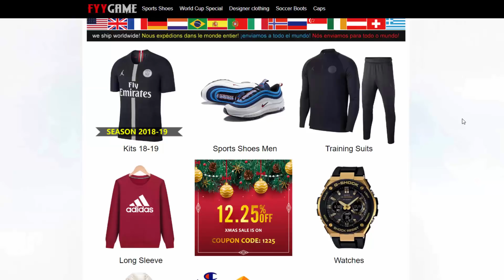HIGHLIGHTSI SA MOJIH UTAKMICA !!